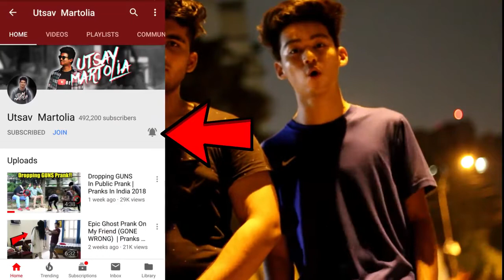India's 1st Best Real Scary Ghost Prank Pranks In India 2018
India's 1st Best Real Scary Ghost Prank